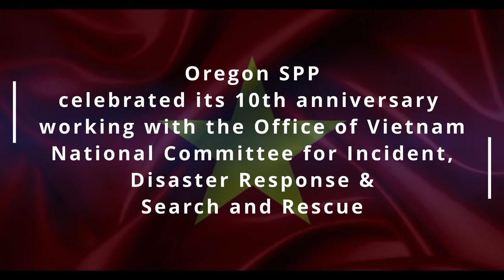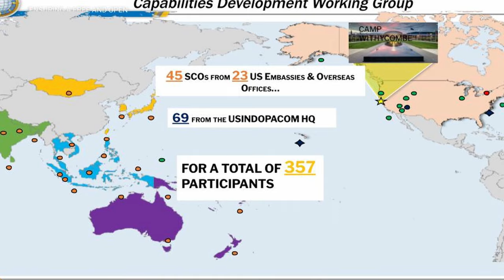The Oregon National Guard State Partnership Program 2022 Activities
The Oregon National Guard State Partnership Program 2022 Activities. The National Guard State Partnership Program reflects an evolving international affairs mission for the National Guard, emphasizing its unique state-federal and civil-military characteristics to interact with the active and reserve forces of foreign nations, interagency partners, and international non-governmental organizations.

SALEM, OR, UNITED STATES
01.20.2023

State partners participate in a broad range of security cooperation activities, including homeland defense/security, disaster response/mitigation, consequence/crisis management, interagency cooperation, border/port/aviation security, combat medical, fellowship-style internships, and bilateral familiarization events that lead to training and exercise opportunities.

The State Partnership Program has been successfully building relationships for over 25 years and now includes 87 partnerships with 95 nations around the globe.

National Guard Video by Maj. W. Chris Clyne Oregon National Guard Public Affairs

Film Credits: Video by Maj. Wayne Clyne
Oregon National Guard Public Affairs Office